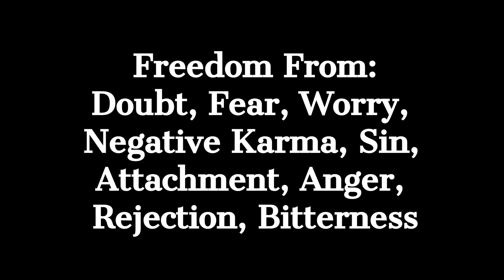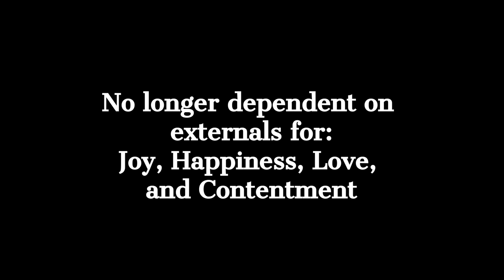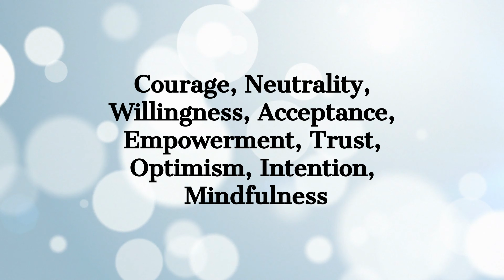Spiritual Freedom (Go BEYOND Suffering)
The REALIZATION of your Spiritual Freedom will arise on your journey of awakening as you begin to transcend your identification with your lower self and grow in the awareness of the reality of your Higher Self. Your True reality. True freedom is tasted with the wisdom that your Pristine Awareness within, your soul, spirit, your light of consciousness is immortal and always has been. You are not the ego thinking mind but the pure conscious awareness beyond body, mind and thought. With this spiritual deliverance, salvation, grace, and redemption, comes real freedom from Maya, and illusion. Letting go becomes easier and easier, as you begin to raise your level of consciousness, gaining spiritual wisdom and knowledge. True Spiritual freedom gives you freedom from negative emotions, desire, depression, anger, rejection, bitterness, hopelessness, sorrow, grief, suffering, despair, sadness and heart ache.
By freeing your mind, you will become more at peace, present, aware, loving, kind and joyful. The benefits of seeking the highest spiritual Truth of Nonduality are truly great. Seek meaning, liberty, and liberation from your own delusions and negative programs by Awakening to the higher spiritual reality within you. Peace and love my friend. Namaste.

👍 Like - It helps the Video & the Channel
🔗 Share - Benefit people you know

📹 All stock videos, photos, and music included free from WeVideo essentials.

May you be safe.
May you be at peace.
Namaste